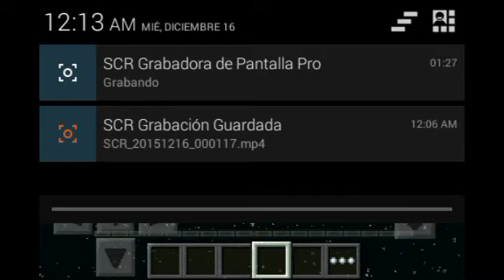(Review)"Nuevo Mapa Lucky Island"(Fail)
Si si si siiiii :v
¿Con que grabas?
Scr free
¿Con que editas ?
Power Director
¿Por que ases estas preguntas?
Por que sha me aburri :v:
Server.           Ip:finemcpe.ru     port.igual no le muevan °=°